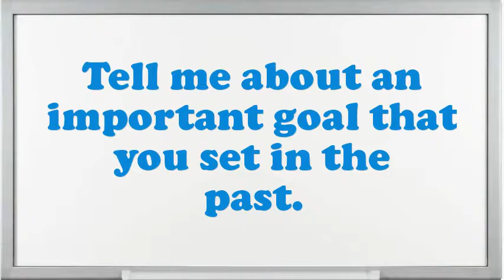Pretzel Cooker interview questions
Interview Questions for Pretzel Cooker.How prolonged do you plan to stay at company if offered the Pretzel Cooker position?What would be your leading endowment as an Pretzel Cooker job?Give me an example of a high-pressure situation?Tell me about how you worked effectively under pressure.Example when you went above and beyond the call of duty.